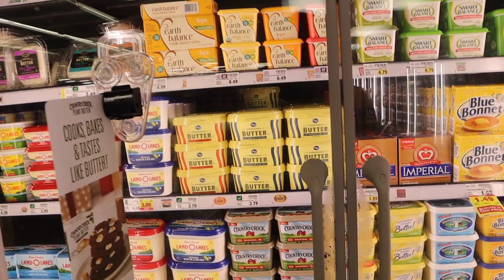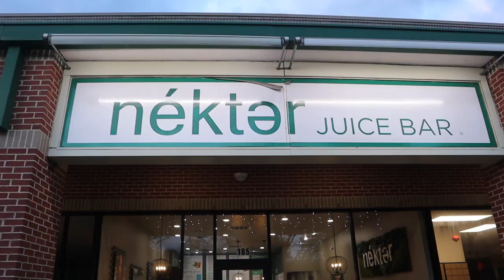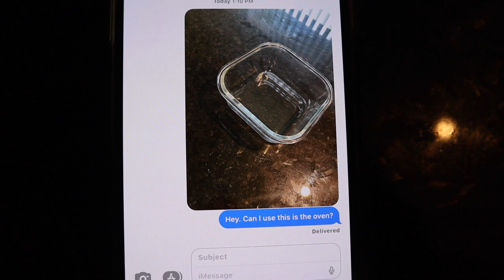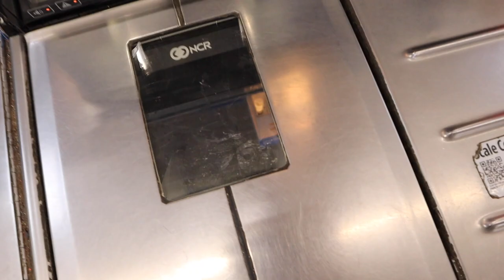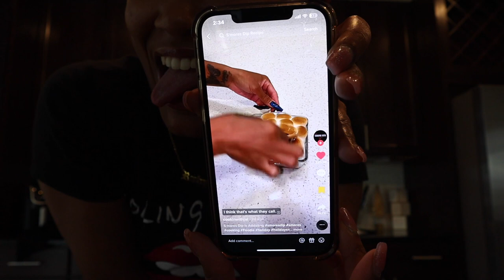VLOG: TikTok s’mores dip, what it’s like working from home, detox juices | Vlogmas Day 12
Hey boo's! WE ARE BACK WITH ANOTHER VLOGGGGGG! I did the Tiktok s'mores challenge, got some new juice detox's and showing what its like working from home. Thank you shy subs! 💕

2. ABS IN 2 WEEKS?!? | I TRIED CHLOE TING'S AB WORKOUT CHALLENGE | I AM IN SHOCK AT MY RESULTS!

PERSONAL BIO:
Name: Rashaya Boston
Age: 27
Ethnicity: Black/African American